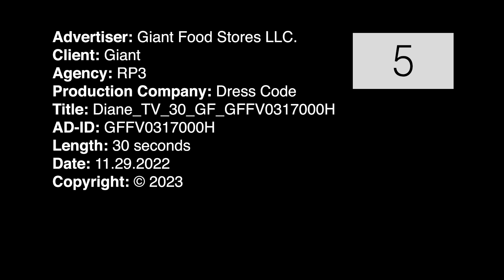Diane TV spot 37s